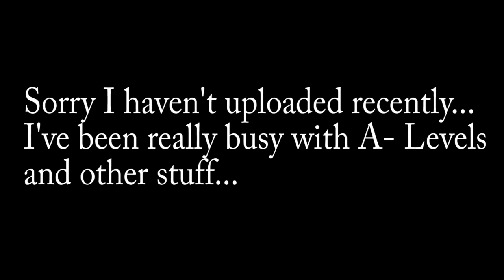Lost in Japan- Shawn Mendes- Drum cover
I'm back!!! Sorry i've not uploaded in a while, i've been really busy with A levels and other stuff...

More on that later...

Hi, this is my drum cover of Lost in Japan by Shawn Mendes.